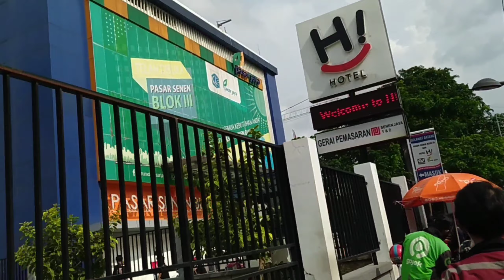VIRTUAL WALK PASAR SENEN ( traditional market)